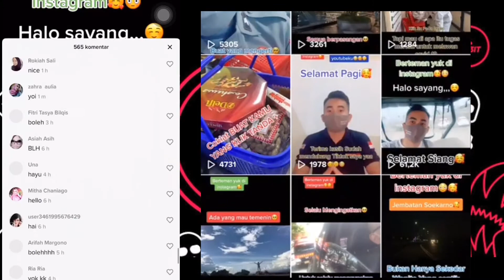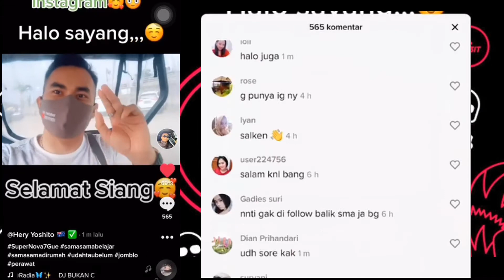Video tiktok jadi viral - ini hasil video yang up minggu lalu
Jadi lah tiktokers